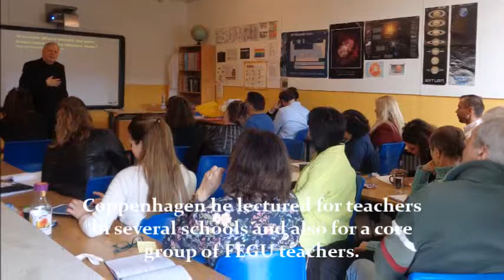Bernard Percy seminar in Malmo and Copenhagen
After 4 days in Stockholm Bernard gave lectures both in Malmo (for parents) and Copenhagen. In Copenhagen he Lectured for teachers in several schools and also for a core group of FEGU teachers. On top of this he gave individual consultation to people who were in doubt about what work would align with their basic purpose in life.